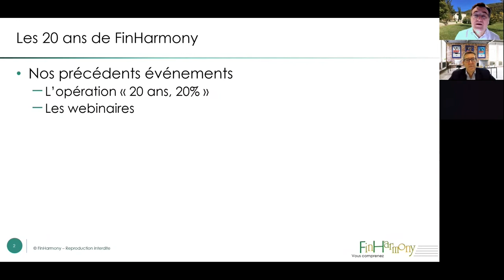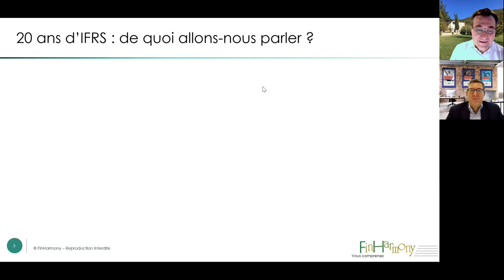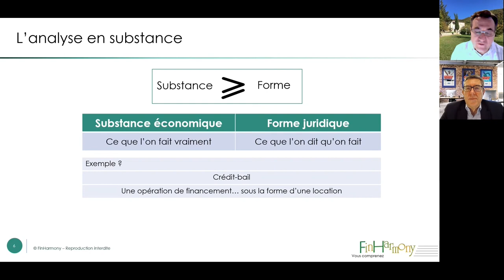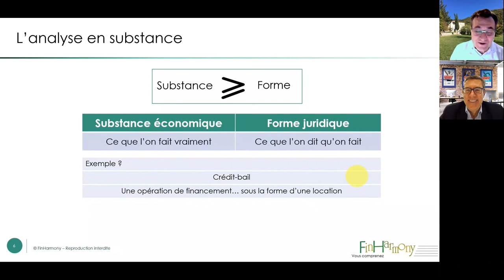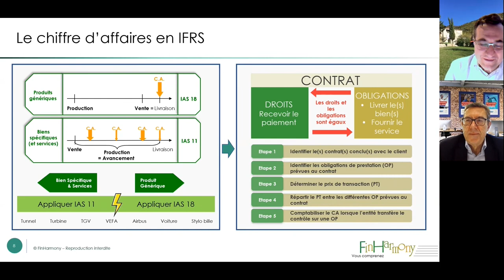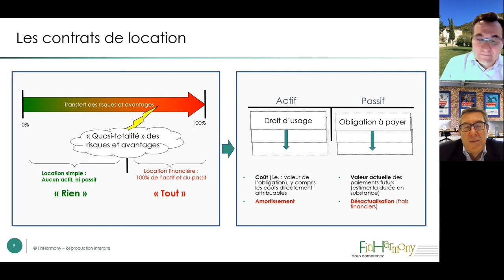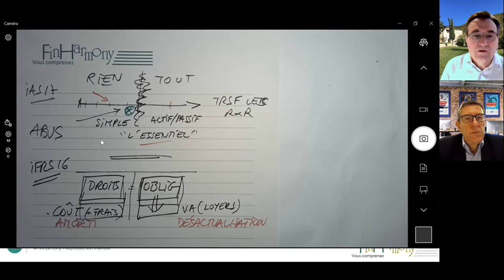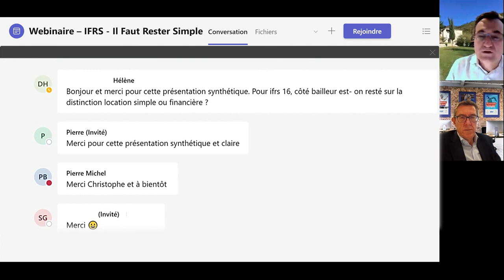WEBINAIRE IFRS : Il Faut Rester Simple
Webinaire  "IFRS - Il Faut Rester Simple" qui a eu lieu le jeudi 29 septembre 2022 à 8h30. Il était animé par Christophe MARION, Fondateur de FinHarmony, qui avait pour invité Dominique DEFACHE Responsable Normes et Fiscalité de FDJ.